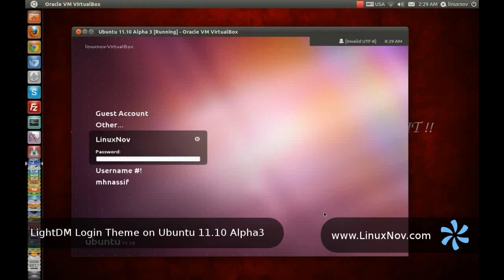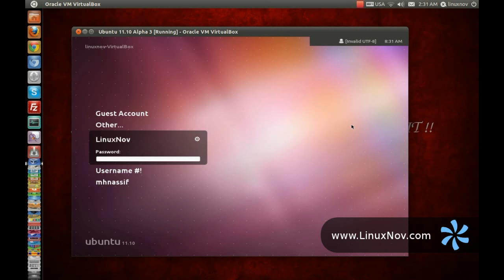Ubuntu 11.10 Latest Updates Revealed The New LightDM Login Theme